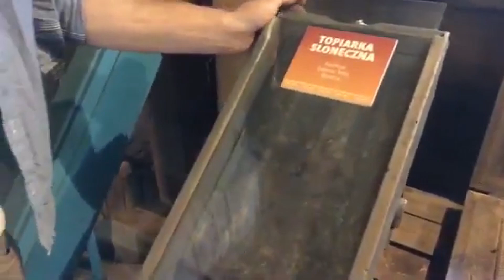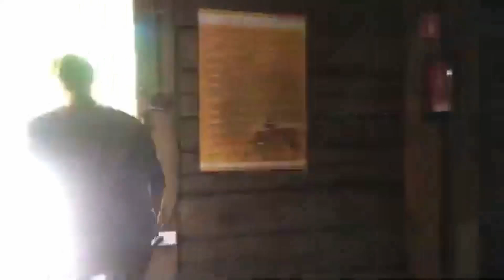Z kamerą w skansenowej pasiece. Spotkanie z pszczelarzem, Jakubem Skopem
8 maja w kolejnym odcinku cyklu "Co w chałupach piszczy" naszym gościem był pasjonat pszczelarstwa i opiekun skansenowej pasieki - Jakub Skop.

Ludzie z pasją są bezcenni... Zawsze gdy ktoś z zaangażowaniem opowiada o tym, co robi na co dzień,  apetyt na rozmowę rośnie. Apetyt na krauzę pysznego miodu także. W kolejnym odcinku przemierzamy pasjonującą drogę od ula do woskowej świeczki.